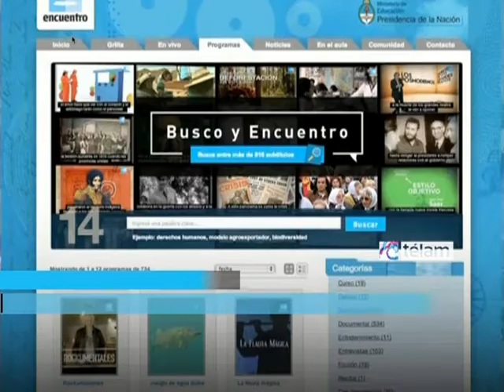Noticias en 60 Segundos